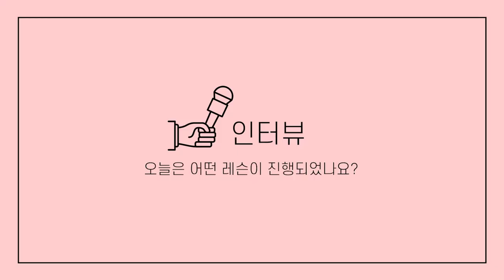기타 레슨 현장습격! (인터뷰有) | 대구실용음악 | 기타학원